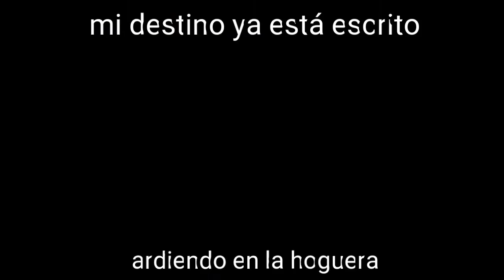Deuna pero con imágenes de Akira